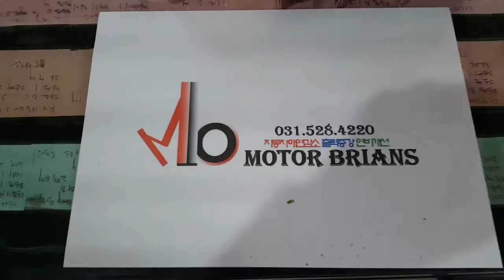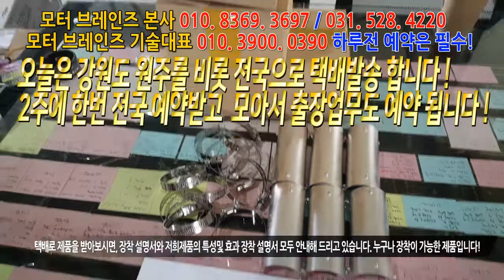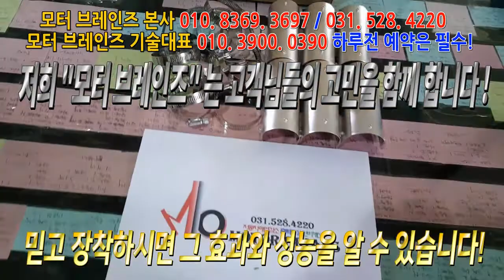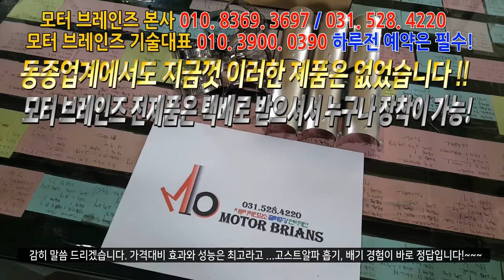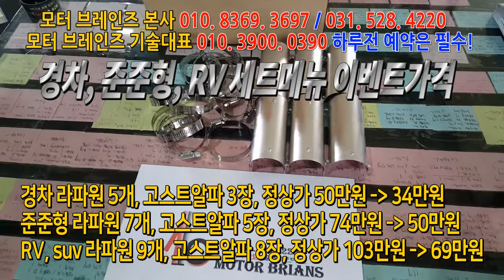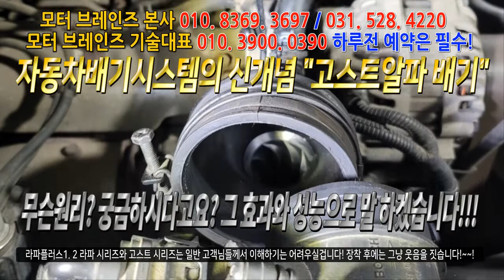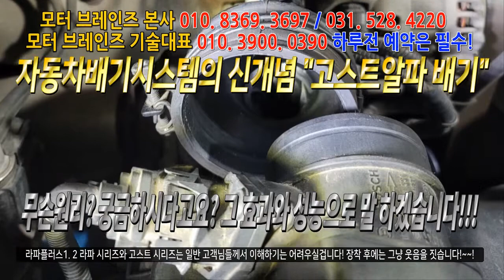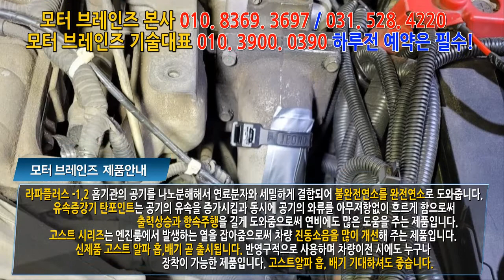[모터브레인즈] 고스트알파 흡기, 배기 3월 15일 정식 출시 합니다!^^~~~모터브레인즈 031. 528. 4220 자동차매연 감소 / 자동차 출력증강/ 자동차연비 개선